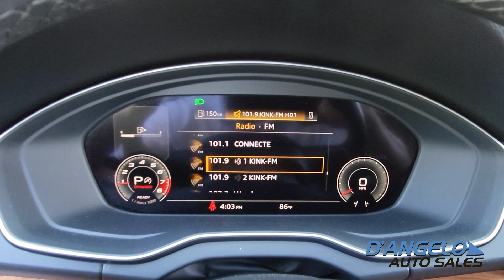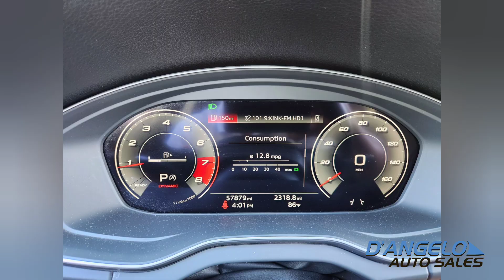DEMO 2021 Audi Q5 Premium Plus Quattro at D'Angelo Auto in Hillsboro OR